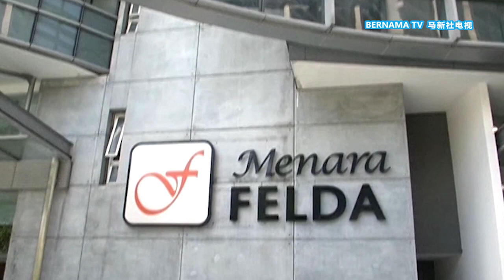20230609 巫统向政府提5大建议 进一步实现建设文明大马理念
作为团结政府其中一员，巫统主席阿末扎希今天也在会上，向中央政府提出5大建议。扎希指出，只要政府实施这些建议，包括成立大马零工经济委员会，监管相关行业的生态系统，正视公务员、福利保障等等，以便进一步实现首相的建设文明大马理念。